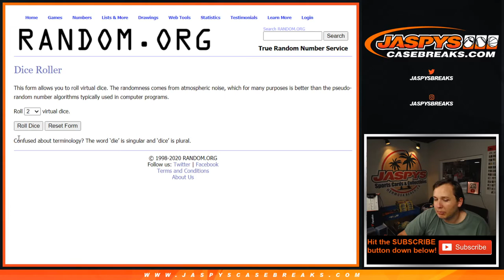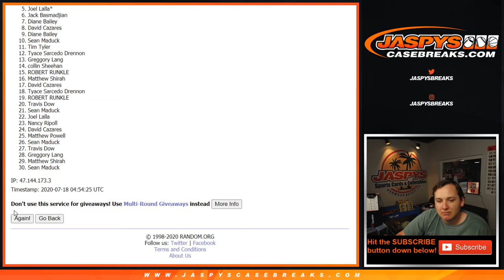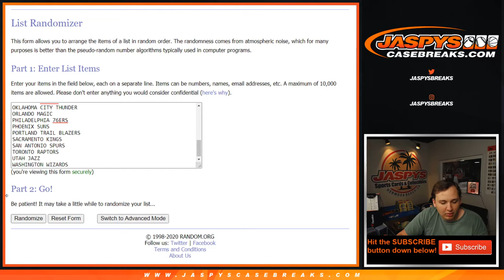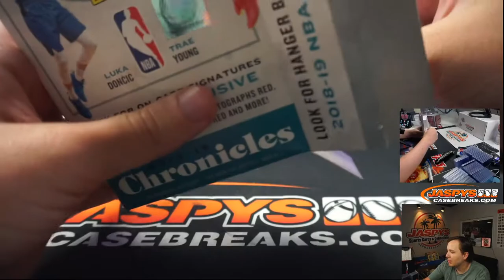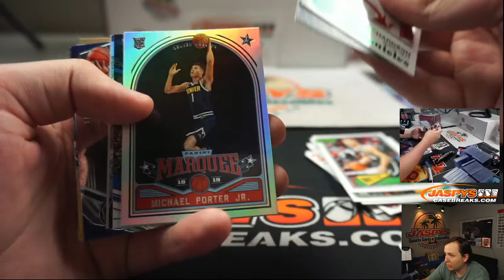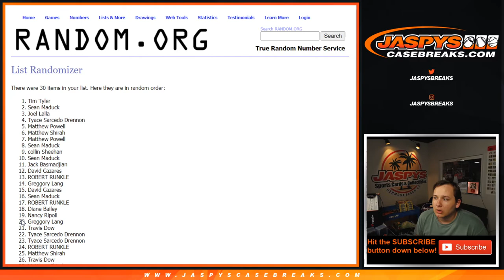7/17 - 2018-19 CHRONICLES HANGER 1BOX BREAK #33 *RT*